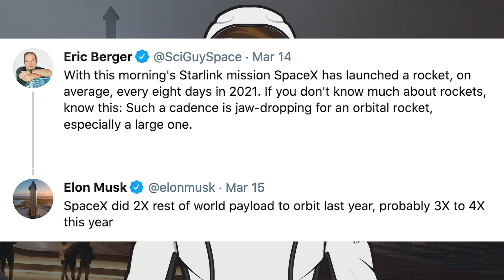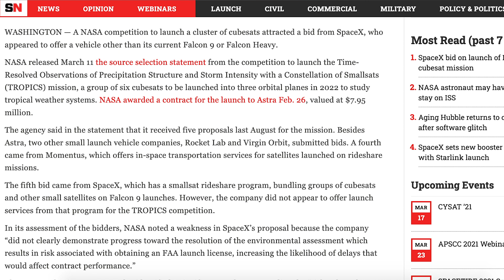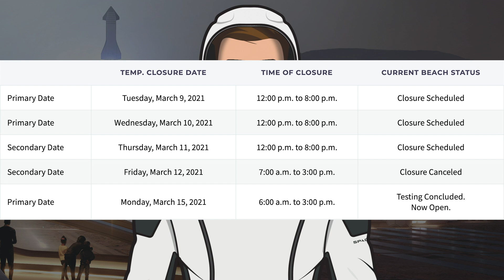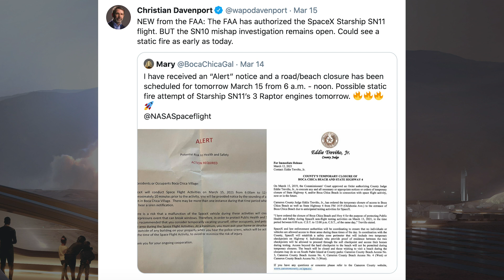SN11 Static Fire Aborted, Flight Soon! SpaceX Starship Updates! TheSpaceXShow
Welcome to the latest SpaceX Starship updates video from TheSpaceXFans. To kick off this video, we have a variety of standard SpaceX news. Then over in Boca Chica, a bunch of infrastructure work is continuing, plus SN7.2 and Tankzilla were moved back to the production yard. SpaceX had attempted to fire Starship’s engines on Monday, but unfortunately the SN11 static fire aborted, flight soon hopefully as Elon Musk said the Starship is almost ready to fly. Sit back and enjoy!

Mary (BocaChicaGal) & NSF Robotic Camera. SpaceX Boca Chica: Starship SN11 Abort Static Fire - SN7.2 Moved to the Production Site. YouTube. NASASpaceflight. March 16, 2021.

Mary (BocaChicaGal). SpaceX Boca Chica: Starship SN18 Aft & Engine Section Mated - Mystery Poles Attached to Structure. YouTube. NASASpaceflight. March 16, 2021.

Jack Beyer. SpaceX Boca Chica: SN11 Ready for Next Static Fire Attempt. YouTube. NASASpaceflight. March 14, 2021.